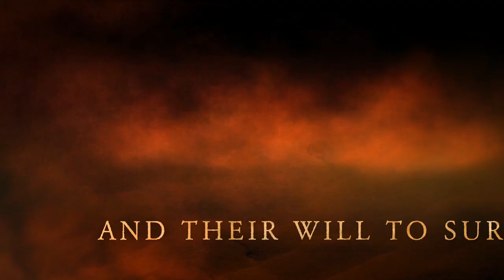The wolf's boy by Susan Williams Beckhorn Book Trailer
Award-winning author Susan Williams Beckhorn delivers a powerful tale set in Paleolithic times. Inspired by modern discoveries, Susan's careful research creates a vivid picture of a time when the first wolves came to live with humans and forged a bond that lives on to this day.